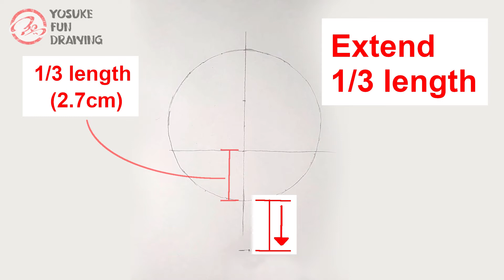How to draw Shinpei Ajiro | Summer Time Rendering | Step by step Tutorial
- How to draw Summer Time Rendering
- Step by step tutorial
- How to draw Shinpei Ajiro
- Drawing anime tutorial
- Anime tutorial
- Pencil drawing
Summertime Render